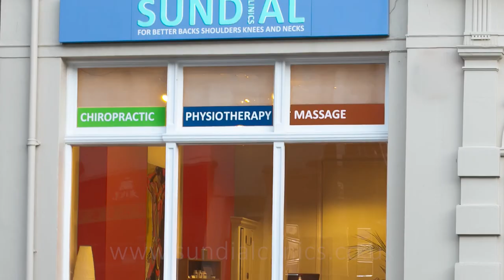The Neck Pain Solution No One is Talking About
There is a natural neck pain solution that works better than medication and is far less risky than injections or surgery. This natural neck pain solution is often recommended by many physicians. This natural neck pain solution is also recommended as a first-line treatment by most major healthcare organizations. Watch Brighton chiropractor, Matthew Bennett, to find out more...